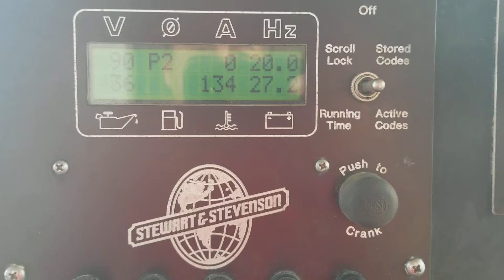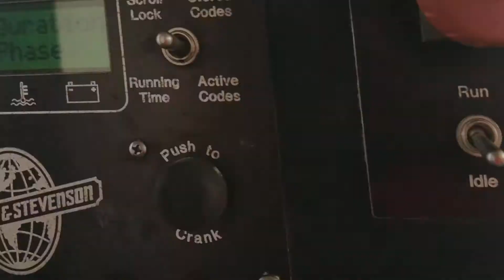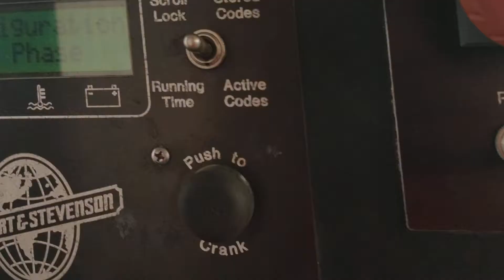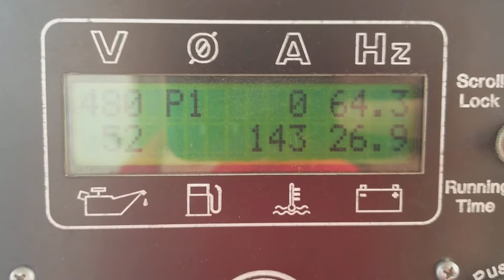TAG# 137713 DETROIT DIESEL S60 14 LITER ENGINE RUN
DETROIT DIESEL S60 14LITER ENGINE RUN OUT.